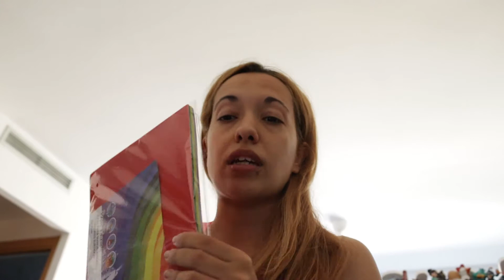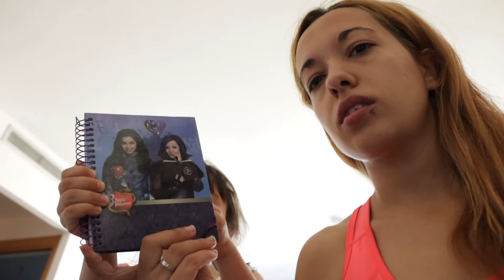Me regañan en PRIMARK/ Somos GAFES/ MINI HAUL TEDI/ Vir Granados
▷LA WEB DE LAS BELLEZONES